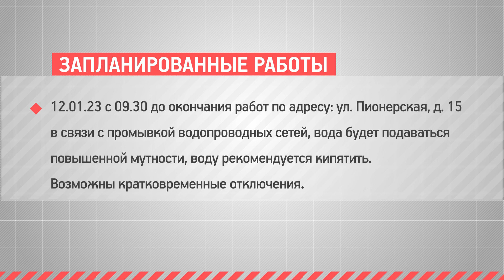КРТВ. ЕДДС сообщает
В ЕДДС поступило 991 обращение, требующее реагирования и справочного характера. За прошедшие сутки на территории городского округа Красногорск чрезвычайных ситуаций не произошло.